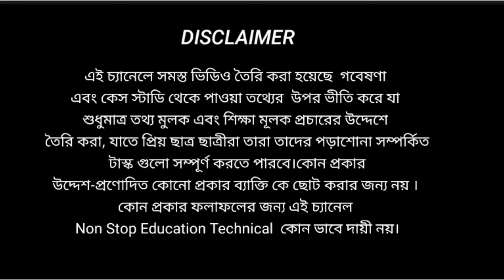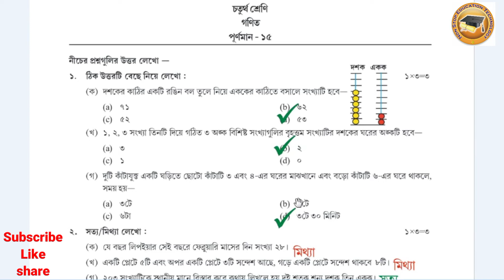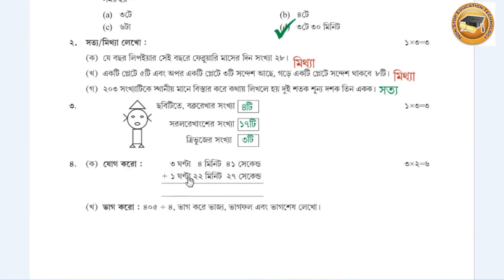class 4 math model activity task January 2022 part 1 l Class 4 model activity task math January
class 4 math model activity task January l Class 4 model activity task math January 2022
class 4
model activity tax class 4
model activity tax
model activity class 4

class 4 math model activity task January
class 4 math model activity task
model activity task class 4 January
model activity task January 2022
model activity task class 4 math

class 4 bengali model activity task january 2022
class 4 Math model activity task january 2022
class 4 amader paribesh model actvity task january 2022
class 4 english model activity task january 2022
class 4 health and physical education january 2022

model activity task class 4 bengali january 2022
model activity task class 4 math january 2022
model activity task class 4 english january 2022
model activity task class 4 amader paribesh 2022
model activity task class 4 haelth and  physical education

Model Activitiy Task Class 4 Math part 4
Class 4 new Model Activitiy Task
Model Activitiy Task Class 4 new
Class 4 Math Model Activitiy Task part 4
Math Model question paper Class 4 part 4
2021new Model Activitiy Task Class 4 math

Class 4 Math Model Activitiy Task part 4,Math Model question paper Class 4 part 2021new Model Activitiy Task Class 4 math
Educational

model Activity task class 4 math part 9,Class 4 model activity task math January 2022,Class 4 math model activity task answer,class 4 mathematics model activity task,class 4 model activity task gonit part 9